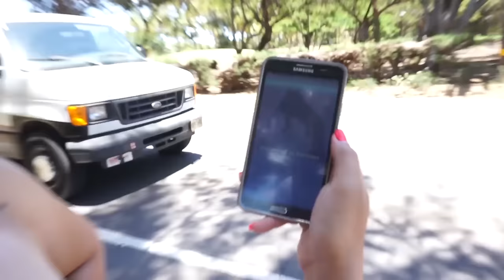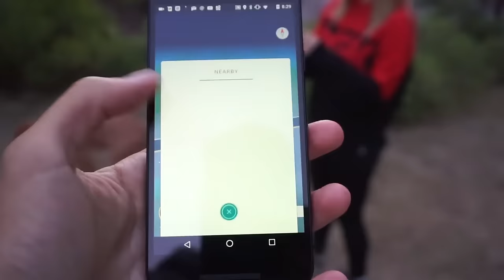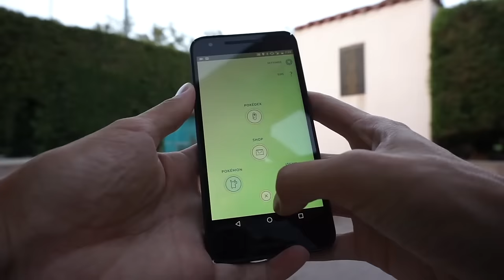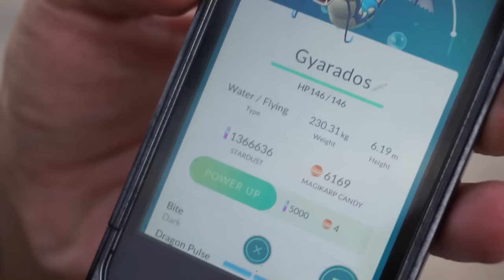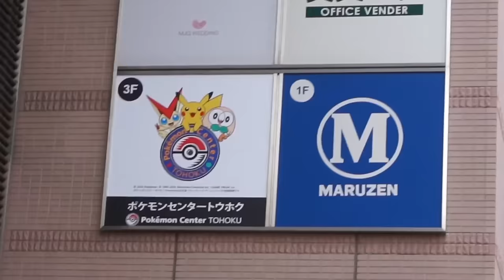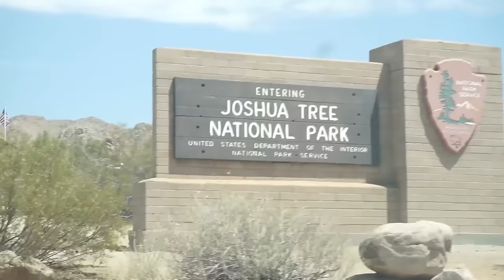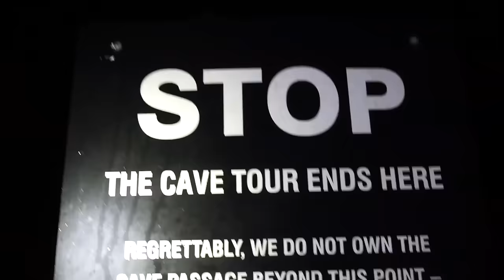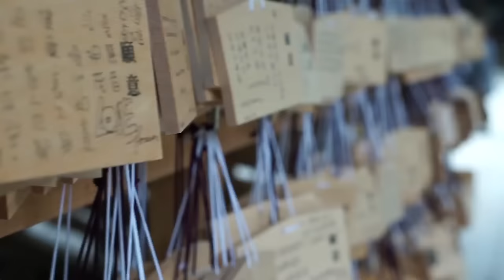THE ENTIRE HISTORY OF POKÉMON GO & TRAINER TIPS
In honor of completing my Gen 1 Dex, I decided to take a look back at some of my favorite Trainer Tips Pokémon GO moments over the past 6 months.